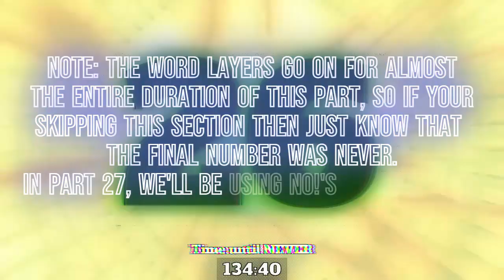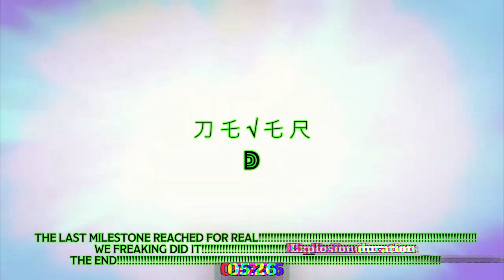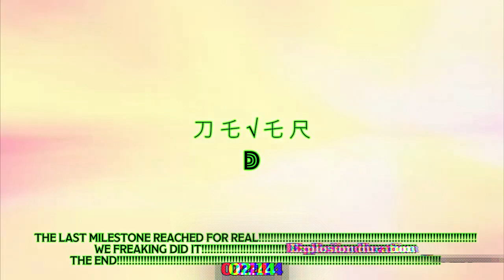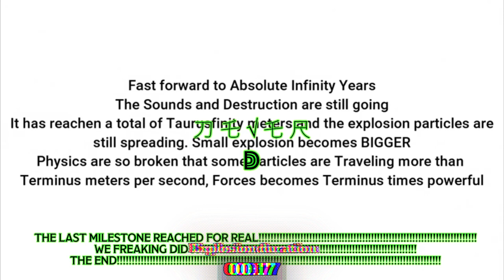AI Speaking Numbers 0 to ?̼̩ͭ͌?҉͓̲͎͑ͮ?̷͚̗̤͚͠?͕͉̽ͬ?͌ Part 26 - Reaching N E V E R !!!!!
Part 26 of this audio series! The word layers of endingfinity have brought us to NEVER!!

Section 1 - 0 to Giggol
Section 2 - Giggol to Terminusfinity
Section 3 - Terminusfinity to ENDLESS(?)
Part 23: Terminusfinity to Unifinity
Part 24: Unifinity to Psifinity
Part 25: Psifinity to Endingfinity
Part 26: Endingfinity to NEVER

Credit to @FF2K25-1 for the N0TN1.0 explosion